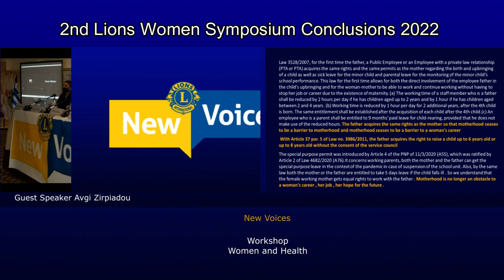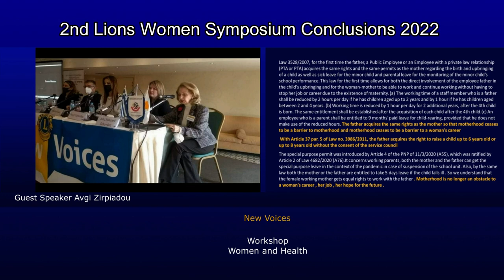Avgi Zirpiadou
2nd Lions Women Symposium D117A  2022 /Conclusions /Avgi Zirpiadou